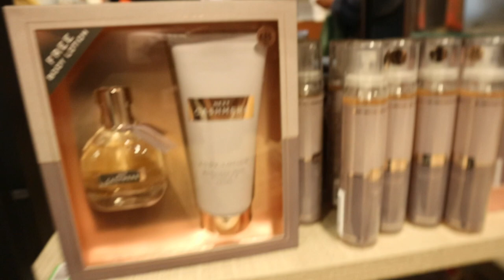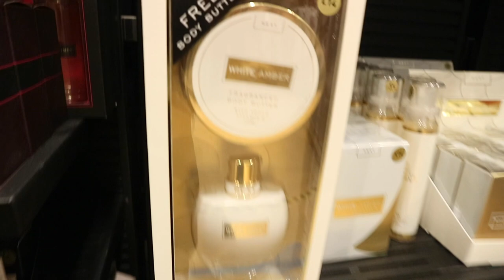I’M SURE YOU didn’t THINK I CAN DO THAT